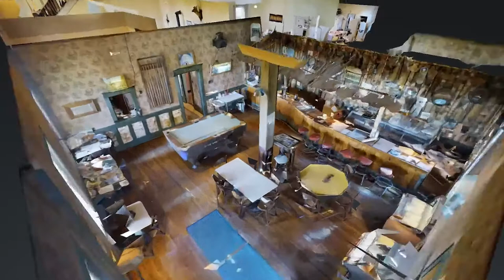Birch Lodge - Trout Lake Michian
Link to interactive 3D tour